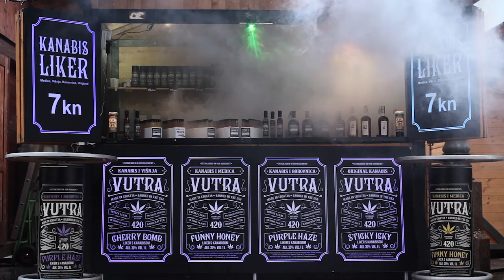VUTRA Cannabis Liquor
Bogovićeva Gajeva